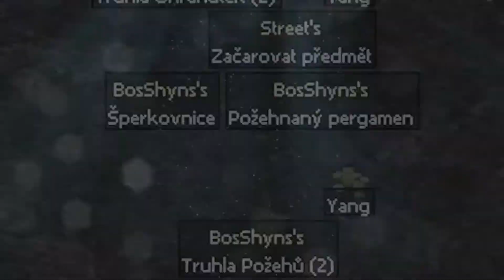Metin2 Infernal World |Street| ♛Fun,Friends,Upp,Levels♛ Mixtape #1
Thanks BosShyns, DANIELSVARC and other players at video! :)